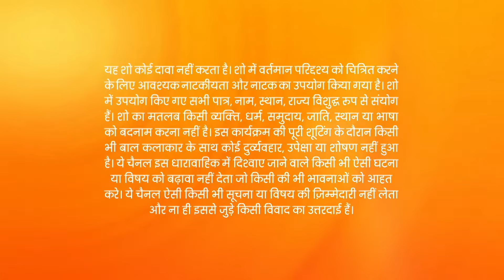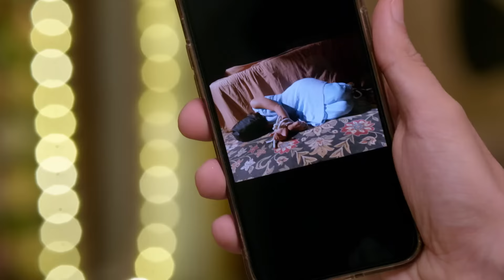Kumkum Bhagya - Hindi Tv Serial - Full Ep 2226 - Pragya, Abhishek, Prachi, Aliya, Bulbul - Zee TV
Pallavi talks to Prachi and requests her not to create drama till the wedding. Siddharth overhears Alia and Pallavi and she mentions that she wishes for Prachi to get out of Ranbeer's life.

Show Name : Kumkum Bhagya
Producer/Star Cast : Mugdha Chaphekar, Krishna Kaul, Rachi Sharma, Abrar Qazi.
Episode No : 2226